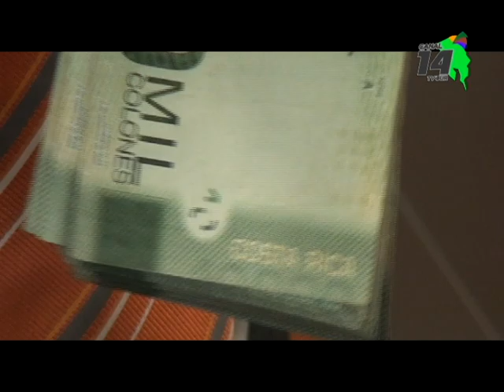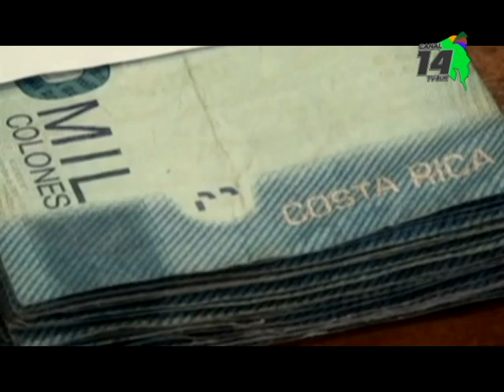Oficina Regional del Ministerio de Trabajo abrirá a finales de diciembre